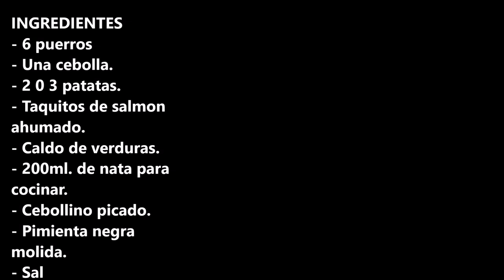CREMA DE PUERROS CON SALMON AHUMADO / CREAM OF LEEK SOUP WITH SMOKED SALMON / CROCKPOT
INGREDIENTES
- 6 puerros
- Una cebolla.
- 2 0 3 patatas.
- Caldo de verduras.
- Taquitos de salmon ahumado.
- 200ml. de nata para cocinar.
- Cebollino picado.
- Pimienta negra molida.
- Sal

INGREDIENTS
- 6 leeks
- 1 onion.
- 2 0 3 potatoes.
- Vegetable broth.
- Smoked salmon cubes.
- 200ml. of cooking cream.
- Chopped chives.
- Ground black pepper.
- salt